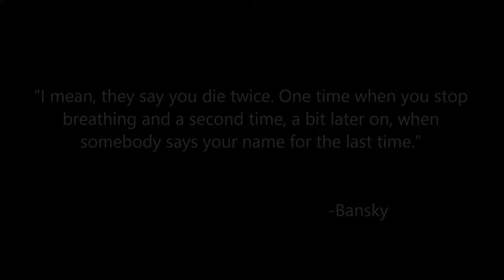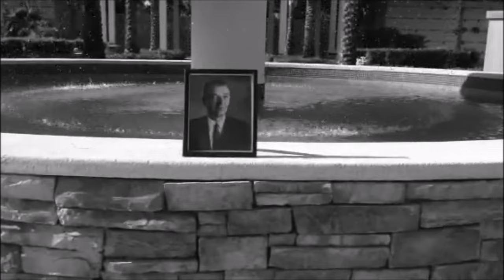Sam: A Short Film by Guido Maniscalco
“I mean, they say you die twice. One time when you stop breathing and a second time, a bit later on, when somebody says your name for the last time.” -Banksy

"Sam" is a short film telling the story of a man and his watch. The watch bears an engraving on the back as a gift from his wife in 1957. Sam B. Lyons passed away in 1999 and his watch has passed on to a new owner. Although he is gone and time keeps passing, his name continues on and his watch keeps ticking.